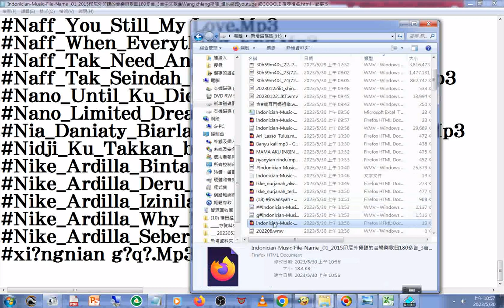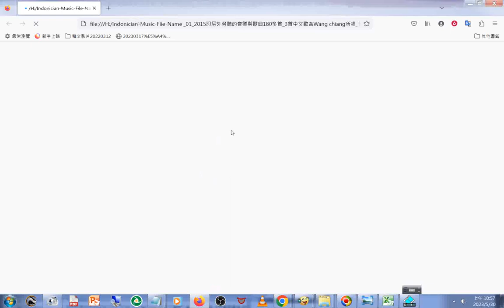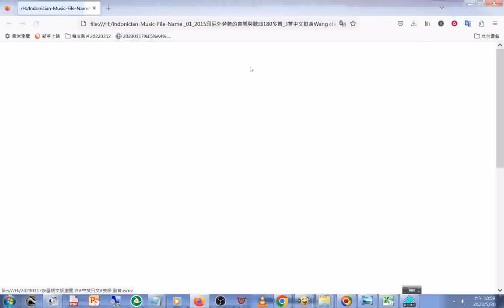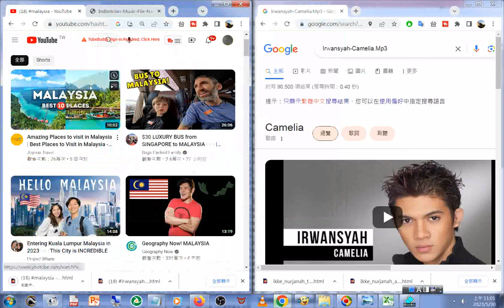20230530#Indonician Music File Name 01 2015印尼外勞聽的音樂與歌曲180多首 3首中文歌含Wang chiang所唱 僅供網路youtube搜尋檔名